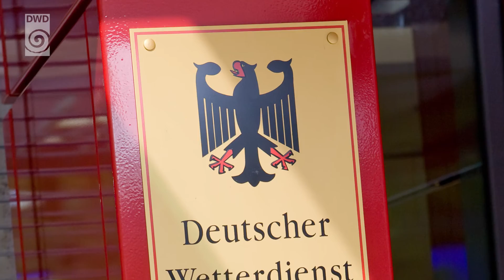The German Meteorological Service - a short portrait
Discover the German Meteorological Service - we take you on a short journey into the world of weather and climate.